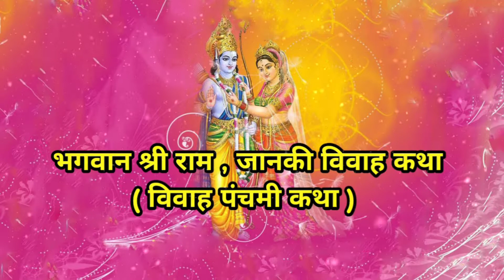श्री विवाह पंचमी , श्री राम विवाह 19 दिसंबर 2020 शनिवार - श्री राम जानकी विवाह की सम्पूर्ण कथा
जय श्री राधे कृष्ण जी । जय श्री सियाराम जी ।
   मर्यादा पुरुषोत्तम भगवान श्री राम जी का विवाह सीता जी के साथ मार्गशीर्ष मास की शुक्ल पक्ष की पंचमी तिथि को हुआ था । इस बार वह परम मंगल दिवस 19 दिसंबर दिन शनिवार को है ।
   मर्यादा पुरुषोत्तम भगवान श्री राम जी के माता सीता के साथ विवाह की बड़ी सुंदर कथा हम आपके लिए लेकर आए हैं । श्री राम जी के शिव धनुष भंग से लेकर श्री राम जी के सीता जी के साथ निभा की बड़ी सुंदर कथा का वर्णन इसमें किया गया है । आपसे निवेदन है इस कथा को जरूर सुनें । इस कथा को सुनने मात्र से घर परिवार में सुख शांति बनी रहती है और पति पत्नी में प्रेम बढ़ता है । श्री रामचरितमानस के अनुसार यह सारी कथा हम आपके लिए लेकर आए हैं ।
  आपसे निवेदन है कि इस कथा को सुनें और आगे शेयर भी करें ताकि और भक्त भी इस कथा का लाभ उठा सकें ।
  आप सब का हार्दिक धन्यवाद । भगवान श्री राधा कृष्ण जी की ,  भगवान श्री सियाराम जी की कृपा सदा आप सभी पर , आपके परिवार पर बनी रहे , यही मंगल कामना है हमारी ।